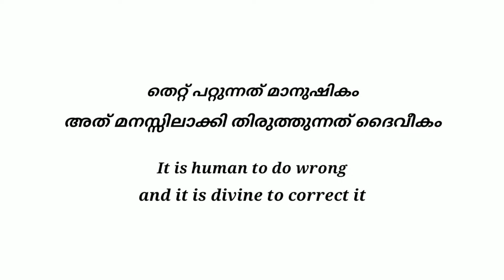പാവ (PAAVA) Emotional Heart touching Story | Thaadiyum pottum OFFICIAL VIDEO |Couple vlog|familyvlog